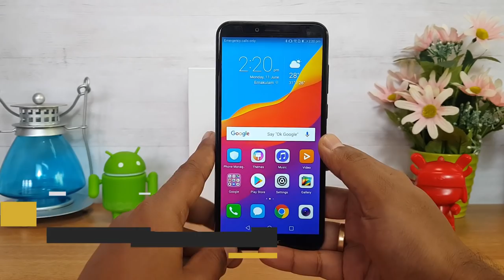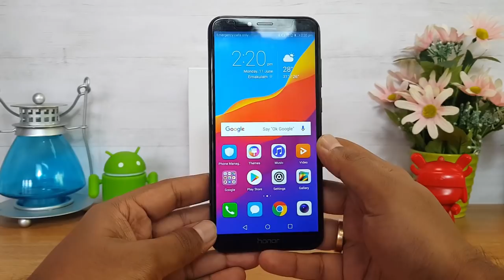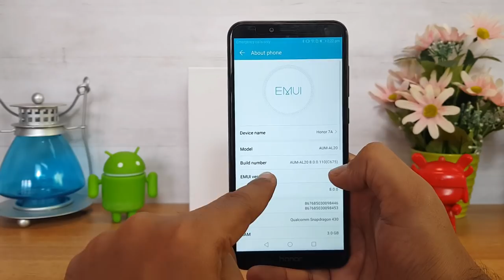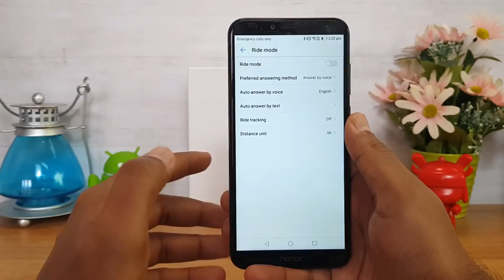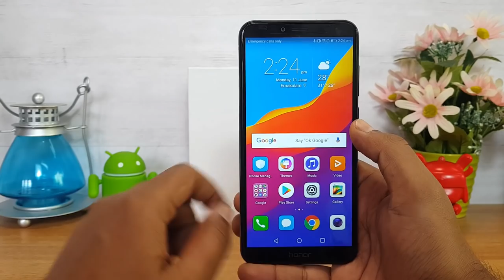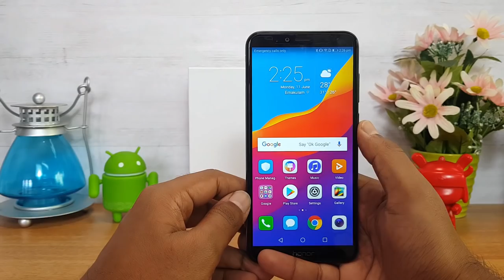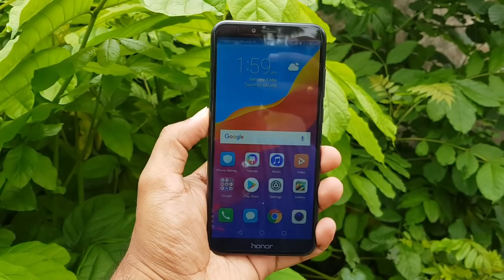Honor 7A Review in മലയാളം- മേന്മകൾ പോരായ്മകൾ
Honor 7A is the latest budget smartphone from Honor and here is the detailed review of the device along with pros and cons.